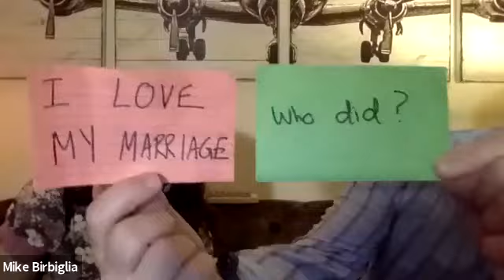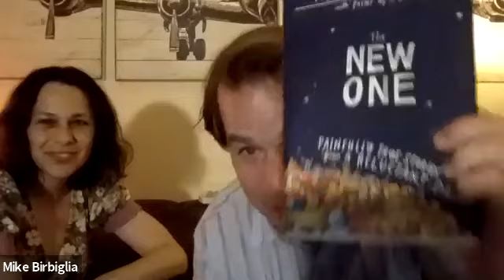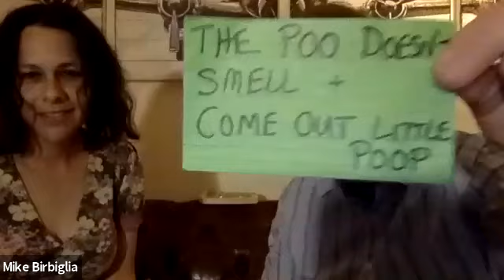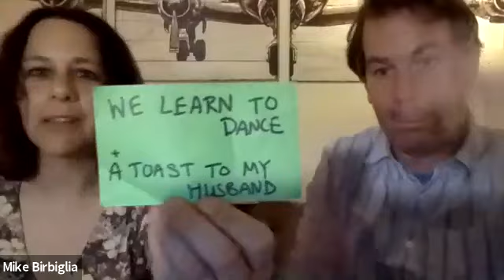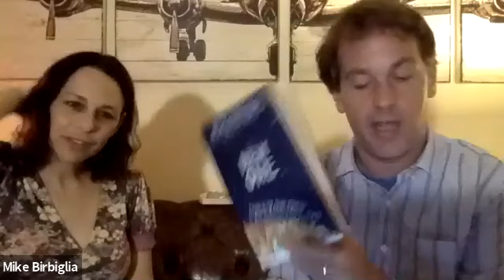Magic City Books - Mike Birbiglia and J. Hope Stein Author Event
Magic City Books proudly welcomed Mike Birbiglia and J. Hope Stein for a virtual author event in celebration of their new book, THE NEW ONE on July 25, 2020.

Mike and Jen were joined in conversation by Tulsan, Adam Bush, the winner of "The Birbigs Understudy" contest, where Adam was the "understudy" for Mike Birbiglia's one man show, also titled "The New One".

Mike and Jen read sections of THE NEW ONE, answered questions from the virtual audience and talked about pizza.

Mike Birbiglia is a comedian, storyteller, director, actor and New York Times bestselling author who has performed in front of audiences worldwide. His shows, My Girlfriend's Boyfriend and Thank God for Jokes, were both filmed for Netflix. His most recent show, The New One, ran for ninety-nine shows at the Cort Theatre on Broadway.
In addition to performing live, Mike wrote, directed, and starred in the films Sleepwalk with Me and Don't Think Twice. His first book Sleepwalk with Me and Other Painfully True Stories was a finalist for the Thurber Prize for American Humor.
As an actor, Mike has appeared on Inside Amy Schumer, HBO's Girls, and Broad City, as well as in films like Trainwreck, The Fault in Our Stars, and Popstar. He played recurring roles in Orange is the New Black and Billions. He is a frequent contributor to public radio's This American Life and The Moth Radio Hour and was honored in 2017 with the Kurt Vonnegut Award for humor.
J. Hope Stein is a poet, and the author of Little Astronaut. Her work has been published in the New York Times, the New Yorker and Poetry International.